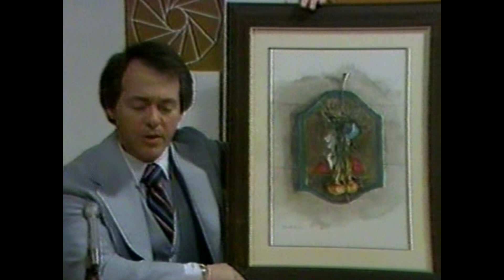Paul Scarborough, Terry Newitt, and Dora Kaufman, Artists - 5/14/1981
From Focus Delaware 5/14/1981

"Focus Delaware" aired on Rollins Cablevision & WNS-TV Channel 2 and WTGI Channel 61 from 1980 to 1987 and was hosted by Bob Weiner.